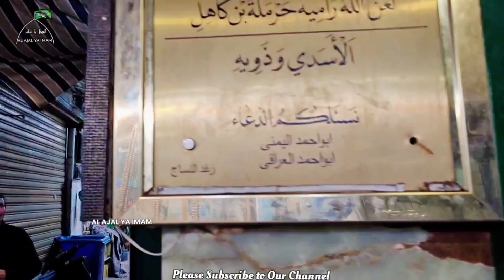Ziarat Maqam e Shahadat Hazrat Ali Asghar a.s | Hazrat Ali Akbar a.s | Karbala Iraq | 10/07/2024.